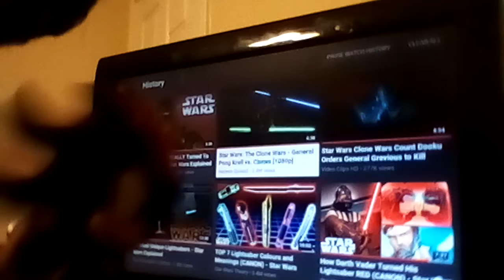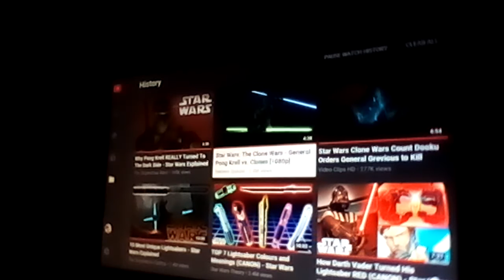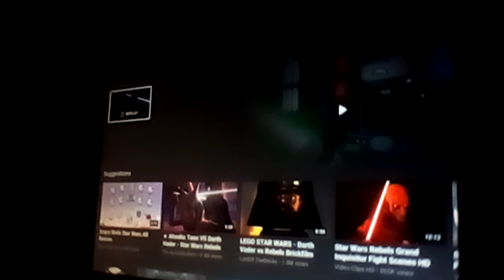Shadow reacts to Pong Krell vs Clones